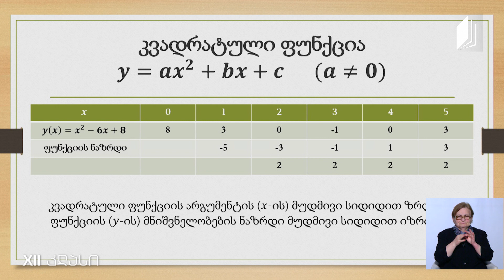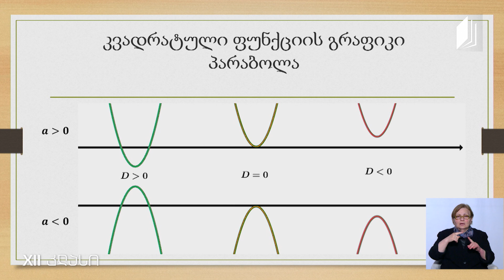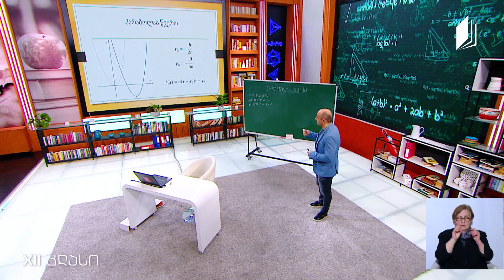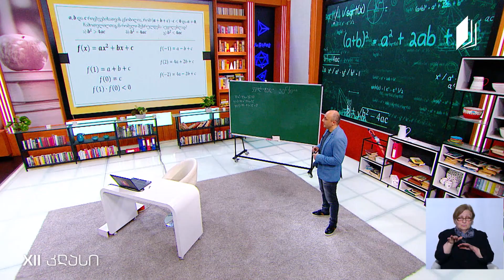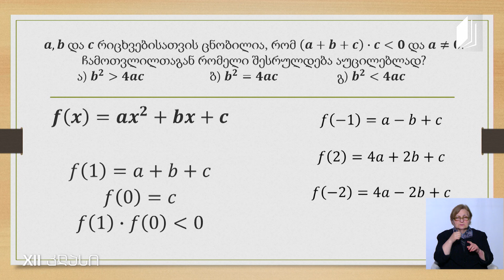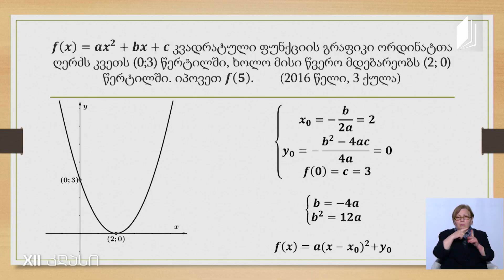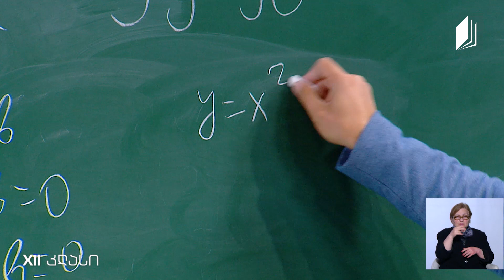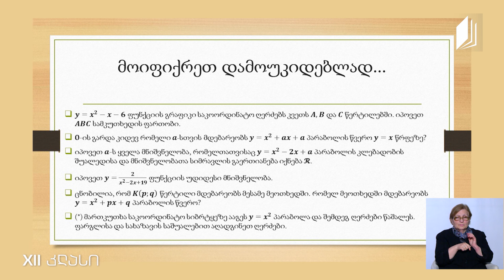მათემატიკა, აბიტურიენტის დრო - კვადრატული ფუნქცია